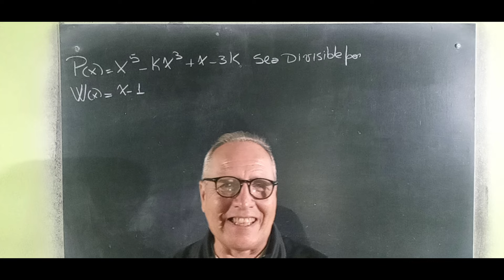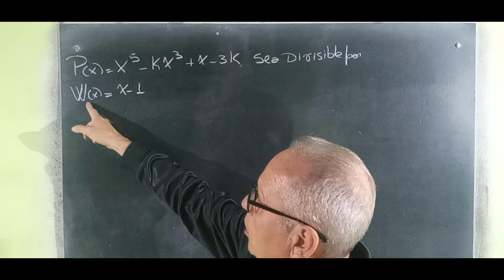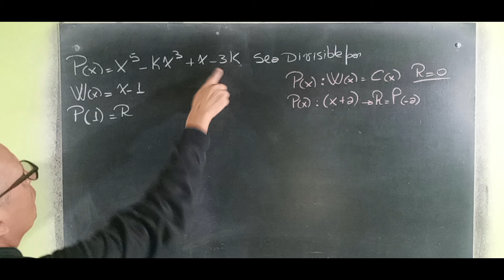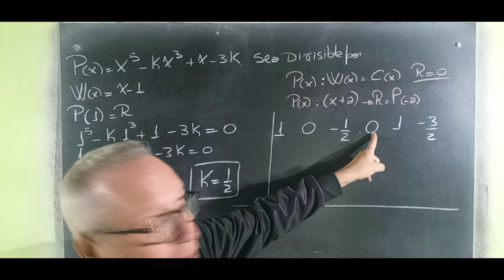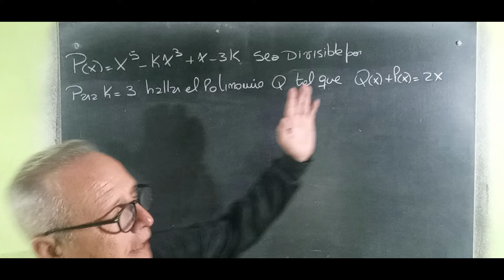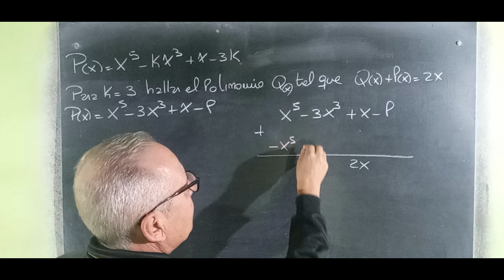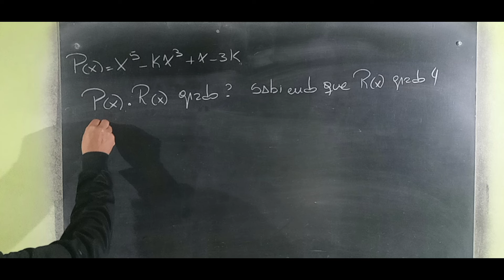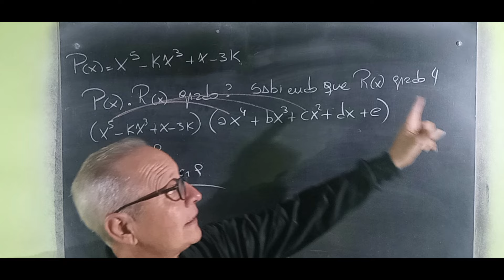Repaso de Polinomios